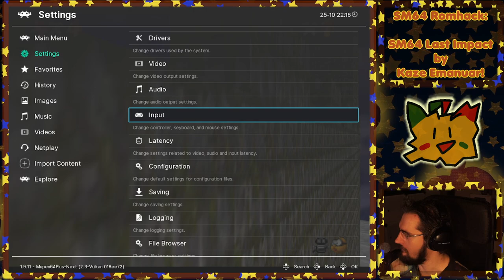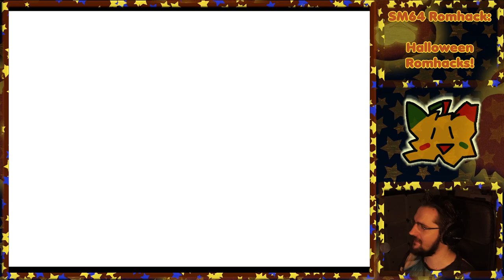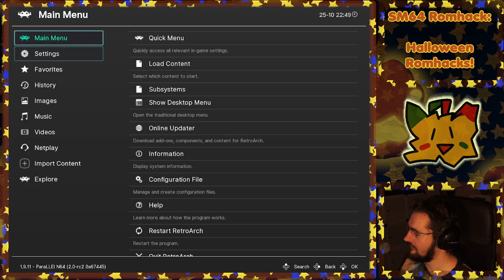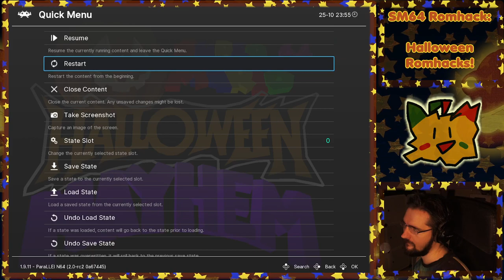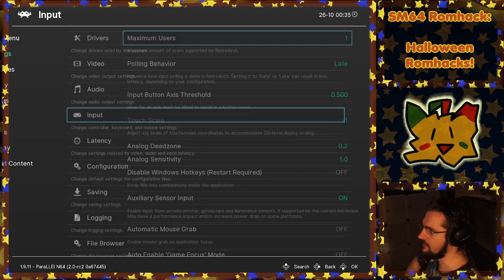[2021/10/25] Finishing Last Impact then SM64 Spooky Hacks!